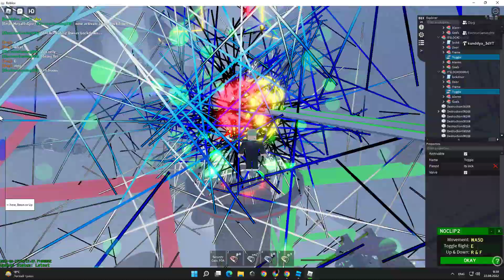mini update in kot 3d